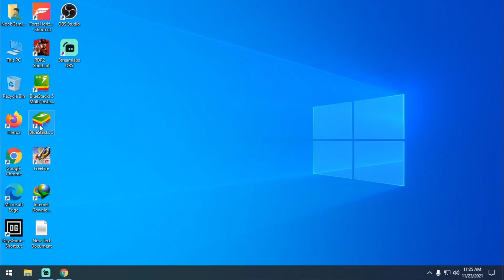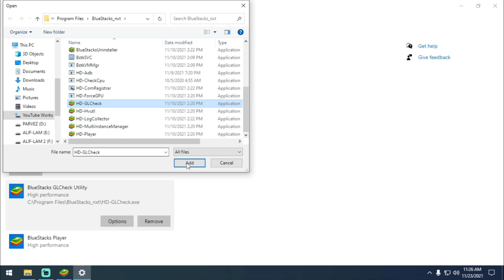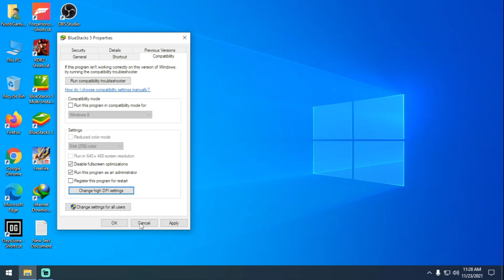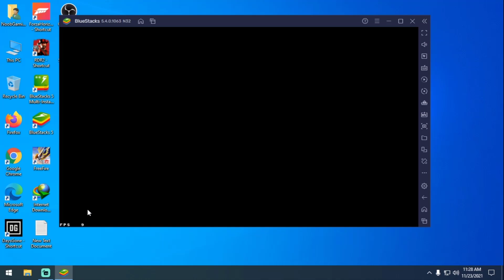Bluestacks 5.4 Lag Fix & Headshots Settings For Free Fire | 90FPS | Low End Pc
Hello guys

In this video I am going to show you how you can fix bluestacks 5.4 lag also best headshots settings for you low end pc.I also show you that how you can enable 90fps to gain better gameplay experience.So watch the full video carefully.

My PC Specs:
Processor: Intel Pentium Duel Core G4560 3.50GHz
Ram: Team Elite 8GB DDR4 2400MHz
GPU: Nvidia GT1030(2GB GDDR5)
HDD: 1TB
OS: Windows 10 64bit